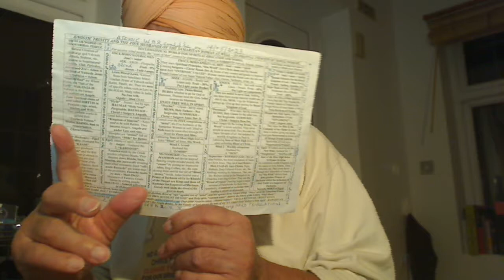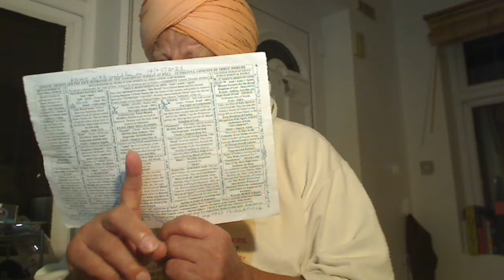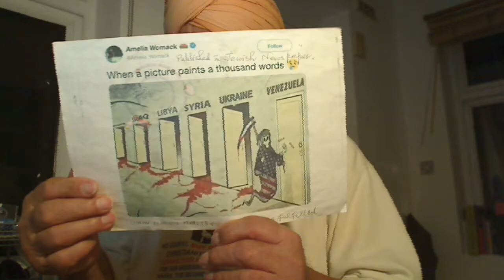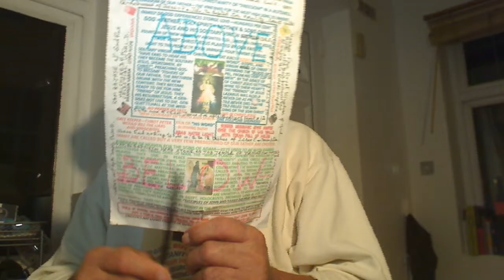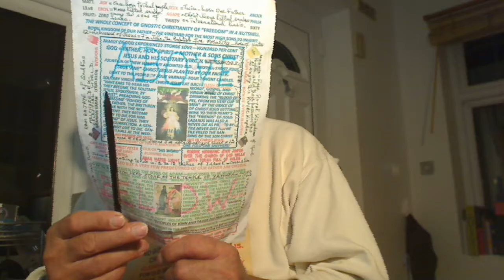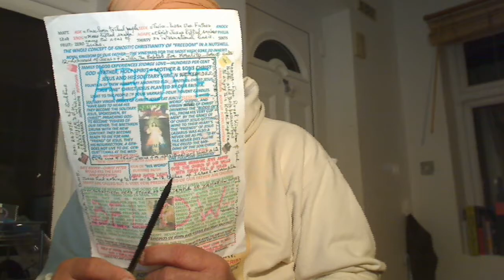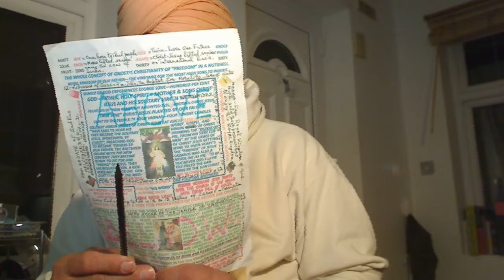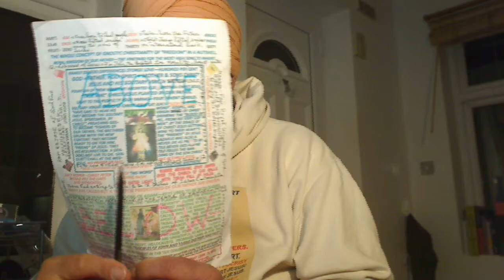Punjabi - His Word you get it from our Supernatural Father Elohim, Allah, Parbrahm, etc. and not...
Punjabi -  His Word you get it from our Supernatural Father Elohim, Allah, Parbrahm, etc. and not from Christ Jesus or Nanak.
ਸੋਰਠਿ ਮਹਲਾ ੩ ॥ ਬਿਨੁ ਸਤਿਗੁਰ ਸੇਵੇ ਬਹੁਤਾ ਦੁਖੁ ਲਾਗਾ ਜੁਗ ਚਾਰੇ ਭਰਮਾਈ ॥ ਹਮ ਦੀਨ ਤੁਮ ਜੁਗੁ ਜੁਗੁ ਦਾਤੇ ਸਬਦੇ ਦੇਹਿ ਬੁਝਾਈ ॥੧॥ ਹਰਿ ਜੀਉ ਕ੍ਰਿਪਾ ਕਰਹੁ ਤੁਮ ਪਿਆਰੇ ॥ ਸਤਿਗੁਰੁ ਦਾਤਾ ਮੇਲਿ ਮਿਲਾਵਹੁ ਹਰਿ ਨਾਮੁ ਦੇਵਹੁ ਆਧਾਰੇ ॥ ਰਹਾਉ ॥ ਮਨਸਾ ਮਾਰਿ ਦੁਬਿਧਾ ਸਹਜਿ ਸਮਾਣੀ ਪਾਇਆ ਨਾਮੁ ਅਪਾਰਾ ॥ ਹਰਿ ਰਸੁ ਚਾਖਿ ਮਨੁ ਨਿਰਮਲੁ ਹੋਆ ਕਿਲਬਿਖ ਕਾਟਣਹਾਰਾ ॥੨॥ ਸਬਦਿ ਮਰਹੁ ਫਿਰਿ ਜੀਵਹੁ ਸਦ ਹੀ ਤਾ ਫਿਰਿ ਮਰਣੁ ਨ ਹੋਈ ॥ ਅੰਮ੍ਰਿਤੁ ਨਾਮੁ ਸਦਾ ਮਨਿ ਮੀਠਾ ਸਬਦੇ ਪਾਵੈ ਕੋਈ ॥੩॥ ਦਾਤੈ ਦਾਤਿ ਰਖੀ ਹਥਿ ਅਪਣੈ ਜਿਸੁ ਭਾਵੈ ਤਿਸੁ ਦੇਈ ॥ ਨਾਨਕ ਨਾਮਿ ਰਤੇ ਸੁਖੁ ਪਾਇਆ ਦਰਗਹ ਜਾਪਹਿ ਸੇਈ ॥੪॥੧੧॥ {ਪੰਨਾ 603-604}
WHY TEN LIGHTS?
Nanak wasn't a Moral Teacher, a Brahmin Guru but Satguru = Christ of the highest order that Preaches the Gospel to one's mind, Munn, Nafs, etc.
Punjabi - Nirmallae Sants learnt the Scriptures from Kanshi and then, they Preached the Gospel. They do not handle money or they are the sons of Satan.
Satguru is known as the Christ in the Western world and both of them stand for the Royal Priests of God, the Spokesmen of God Parbrahm.  Jesus was the first anointed Christ whilst Nanak was the Second anointed Christ.  The Bhagats and Saints were also Christs but they were NOT the anointed ones.
The First anointed Christ Jesus came when the Rabbis had become grossly inefficient and greedy hypocrites. People suffered at their Mammon orientated malpractices as you see them even today.  In the Middle East, one Prophet came in the name of Moses or Elijah to make people sons of Man or the Jews of heart by teaching them the Moral Laws that the corrupt priests were floundering e.g. Herod marrying the wife of Philip. And that was Angel John, the Baptist, and an ideal Levi Priest whilst to preach Gospel to the sons of Man Christ Jesus was the First Anointed Christ, the Son of Elohim, Allah, Parbrahm, etc., the very Source of Light.  In Sikhism, John, the Baptist is called Israeli Fahrishhtta. Jesus handpicked 11 Labourers and not the once-born disciples whilst the twelfth clever Judas Iscariot begged Jesus to be included among the 12. The root of the word Disciple is discipline and Rabbis disciplined the once-born natural men through teaching the moral laws. Thus, the moral teachers, Matt.13.v52 had Disciples.
Thus, in Jesus, we had Labourers and they were twelve as they need to be born of water or morally sound as per 7-candled Menorah to fulfil the law or morality of John, the Baptist (7), water, and 5-Temptations of heart for spirituality or the Purity of heart as that were of the Samaritan Woman at well was. The heart is purified by the Blood of Christ called Preaching of the Gospel Truth.   By the end of the first century, the Church of God's Messianic Bishops (MAHANT) became so greedy and immoral that they started to impose their wills on people, which Jesus had set them FREE in spirit.  Such corrupt Bishops expelled the roving Apostles (NIRMALLAE SANTS) in the name of Jesus from their Churches, starting with the Judea region and replaced them with their resident Presbyters to read and teach the Bible by the dead "letters" with no ability to render expositions.  Such Bishops became so authoritarian that they started to burn at stake those who either exposed their malpractices or disobeyed their edicts.
The Head Bishop, the Pope, became so cruel that he started to burn people in hundreds and the Islam of Hazrat Mohammad Sahib based upon similar grounds, moon and star, was no less cruel. The Real Islam of Allah is of Sun and it is Shariah-Free. It was Preached by Shah Shamas Tabrezi but Mullahs killed Him.
When the cruelty was extreme and people were suffering, then it was the right time for the Second anointed Christ Nanak Dev Ji to appear among the most spiritually sick greedy people of the Khatri tribe of Punjab. Satguru Nanak Dev Ji had five more Lights making in total six according to the Saying:-
SHAE GHAR SHAE UPDESH… .
Also, one should bear in mind that in Kal Yug, both the previous Ages’ Prophets come.   In the name of Shri Ram Chander Ji, the Moon of Ram, Muryada Parshotam Avtar of Vishnu, came Satguru Nanak Dev Ji; the Roohani Muryada Parshotam, Paar Vishnu Son of ParBrahm, Allah, Elohim, etc. whilst in the name Shri Krishan Baldev Ji, Shakti daa Devta, Neeti Parshotam Avtar of Shiv, Adam came Paar Shiv Sachae Paatshah Gobind Rai Ji, the Spiritual Royal King of Akal Purakh.
Now, let us ponder over the roles of various Lights:-
1. Satguru Nanak Devi introduced to us A